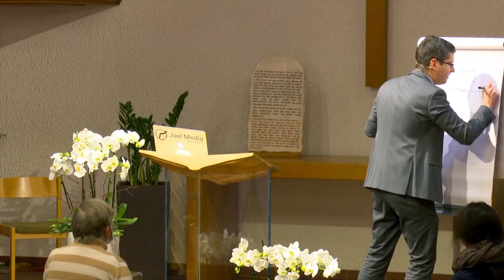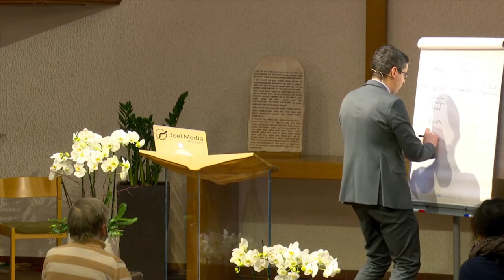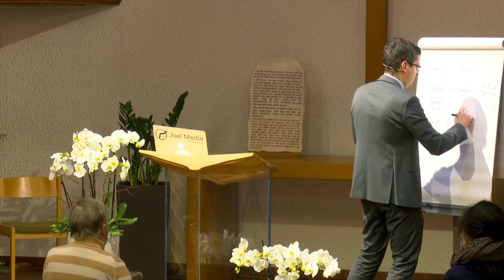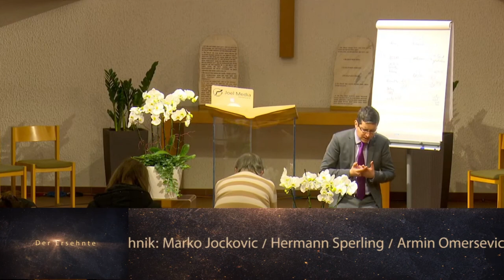Der Ersehnte: 203. „…mit dem Finger in die Erde.“